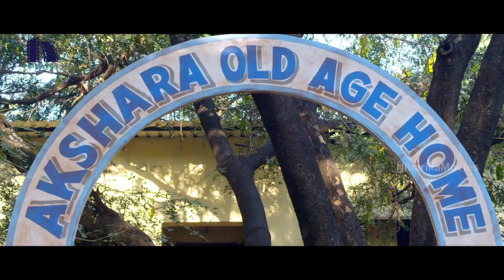ఏంట్రా ఇలా టచ్ చేస్తుంది .. రూమ్ కి వెళ్ళేవరకు కంట్రోల్ తప్పకుడదు || Latest Telugu Movie Scenes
Watch ఏంట్రా ఇలా టచ్ చేస్తుంది .. రూమ్ కి వెళ్ళేవరకు కంట్రోల్ తప్పకుడదు
|| Niharika Movies ||